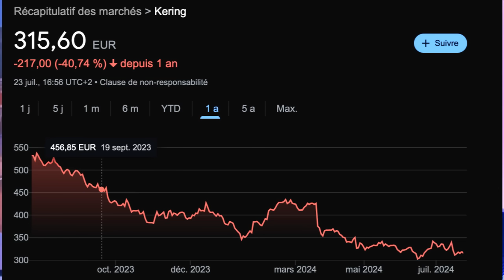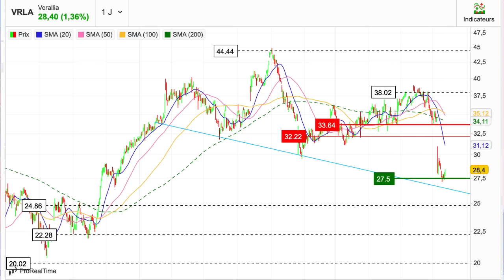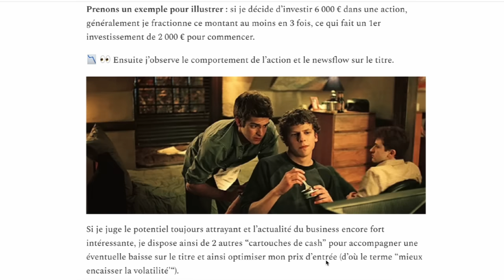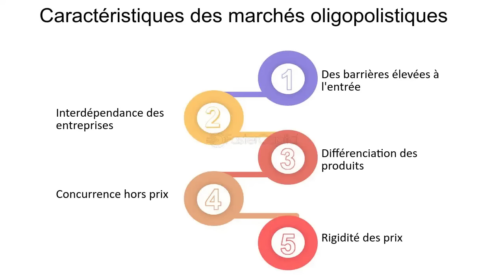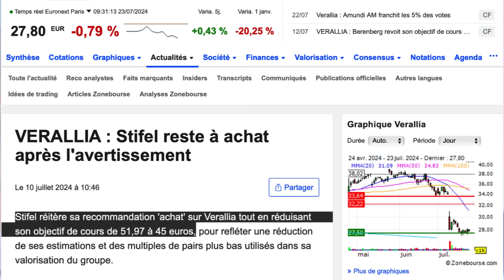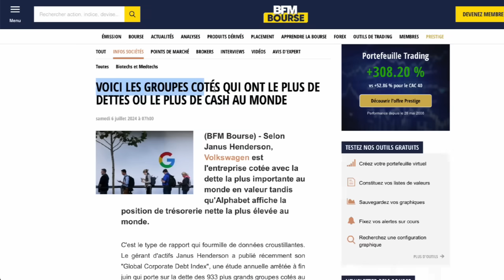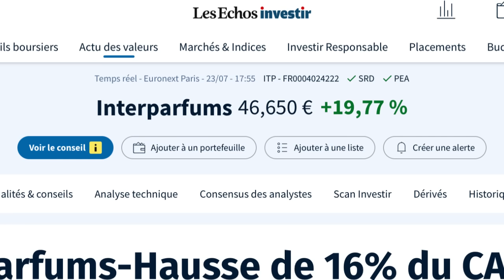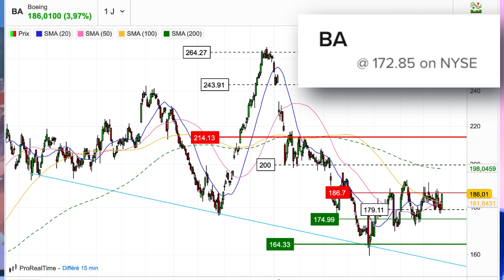Quelle action PEA pour s’enrichir sereinement ?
🤑 📈 Ma Newsletter | RICHESSE BONJOUR par K PITALISME

✅ Avec cette Newsletter Finance, chaque fin de semaine, vous allez accéder à des analyses exclusives, des informations financières de grande qualité et des idées ciblées sur différentes actions (PEA et CTO). Vous pourrez également débloquer toutes les précédentes Lettres envoyées.
👇 Ma Formation pour Bien Débuter en Bourse !
🎁 Remise de -50% actuellement avec le code K50
📈 Pour investir en Bourse dans le Monde Entier (Actions et ETF), voici mes deux courtiers préférés. Pour ma part, j'ai ouvert un compte chez les deux.
⚠️ C'est IMPORTANT de ne pas mettre tout son argent chez un seul courtier !

👉 Mon premier compte Bourse est chez DEGIRO.

👉 Mon deuxième compte Bourse est chez Interactive Brokers.
✅ Pourquoi choisir Interactive Brokers pour votre deuxième compte Bourse:
📈 💰 Pour les investisseurs qui seraient freinés par le nominal élevé d'une Action, voici une solution pour Développer un Portefeuille équilibré avec un petit budget d'investissement.

IBKR n'est pas un contributeur, un réviseur, un fournisseur ou un sponsor du contenu publié sur cette chaîne, et n'est pas responsable de l'exactitude des produits ou services discutés.
⚠️ Ce que je partage sur ma chaîne est un avis personnel.
👉 Aucun conseil d'investissement mais juste un partage d'idées.
⚠️ L'investissement présente des risques importants de perte en capital.
Chapitres de l'épisode :
00:00 - Quelle action PEA pour s’enrichir sereinement ?
01:10 - Publication Bourse à observer
01:51 - Quelle action PEA pour s’enrichir sereinement ?
02:08 - Action PEA Verallia
04:47 - Marché en oligopole (exemple actions)
06:17 - Action PEA Verallia
06:43 - Action PEA Stellantis
08:29 - Publication action PEA Interparfums
09:22 - Publication action PEA LVMH
09:44 - Autres idées pour investir
10:26 - Conclusion à l'investissement Bourse